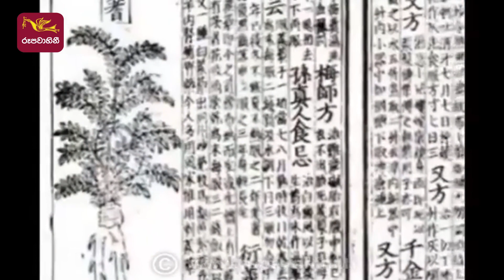History of cannabis | ගංජා ගහේ කතාව | Weed is Lie or Reality?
අප හිතනවාට වඩා වනාන්තරය ගුප්තය.ඒ අතර සිරවුන ගංජා වගා , ඒවා වවා හිරේ යන කුලී ජීවිත සැප විදින මිනිස් ජීවිත ඒවා බී දුක් විදින තවත් ජීවිත බහුලය.සොබාධාරා ඇරඹීමට පෙර වන ගැබ අතර දිවගිය අතීත මතකයකි මෙය.ජනප්‍රිය වූ රූපණ බිම්බයකි.

සොබාධාරා - Sobadhara Documentary

“සොබාදහම හදවතින් හමුවන්න...“
The Sobadara is aiming at integrating general public in nature conservation and enlightening them about environmental issues in Sri Lanka. The programme explores nature, highlighting wildlife in general about its work in the ecosystem and its role in sustenance of our lives and how the decision we take affects the nature.